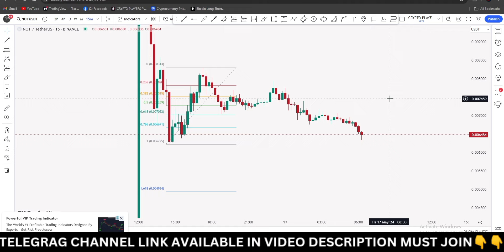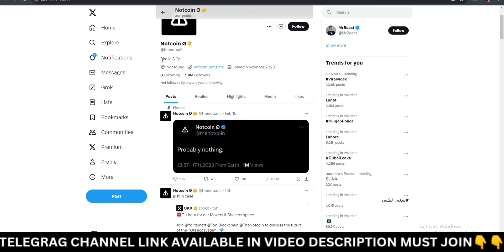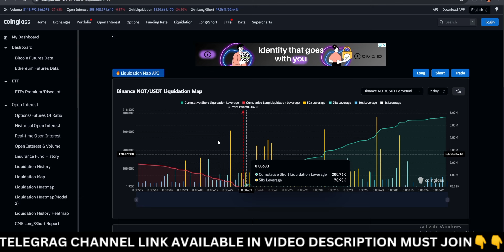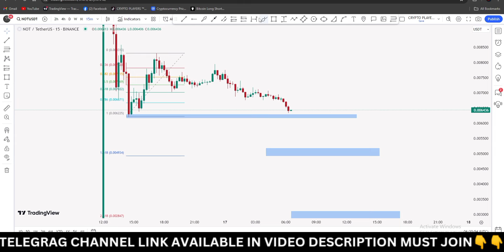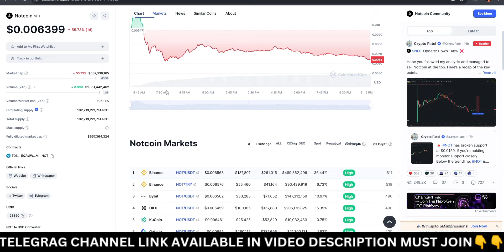Notcoin Price prediction and News Today | NOT Coin Crash...!!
notcoin price prediction | not coin news today | not coin update | not coin next move | not coin price prediction 2024 | not coin price prediction in hindi | notcoin crash

For Registration In Our Premium Telegram Channel Contact with us on whatsapp